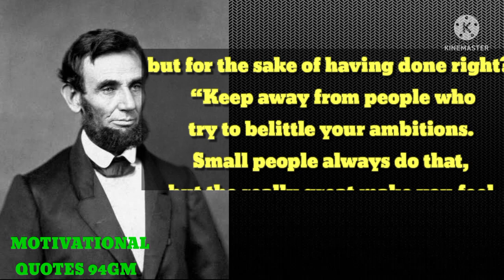MOTIVATIONAL QUOTES ।MOTIVATIONAL QUOTES 94GM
THIS video is very usefull for all of the poeple and there are change your thinking  idea's

motivational quotes 94GM
DURATION 00:00